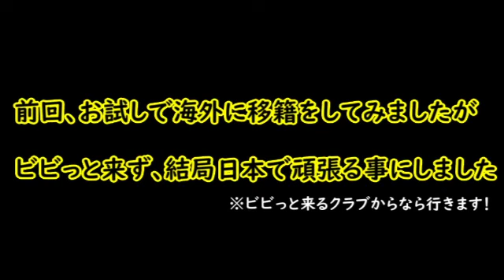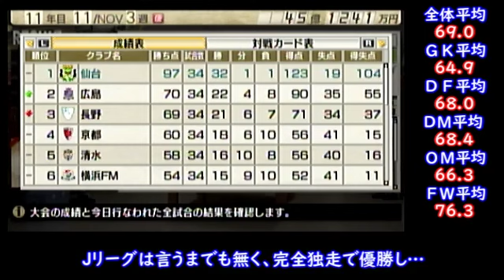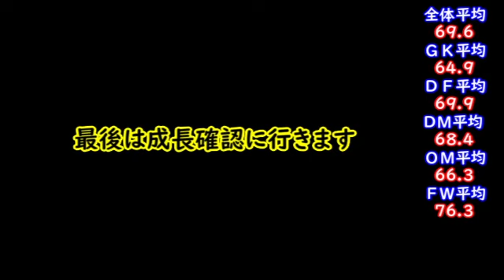【#27】サカつく７初見プレイ『天才小野伸二獲得へ』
どこでも小野伸二は天才、至高な選手なので欲しくなります

※ゲームタイトルがサカつくヨーロッパの方に設定されていますが、サカつくの方がエラーで設定できないので暫定でヨーロッパの方を使っており
ます。
初見プレイなので過去シリーズと違い、進行スピードがゆっくりになると思われます。やり込みタイプではない新たなサカつくプレイという事でよろしくお願いします。